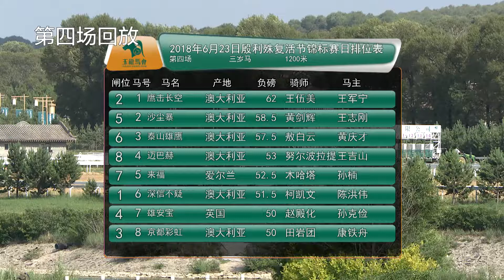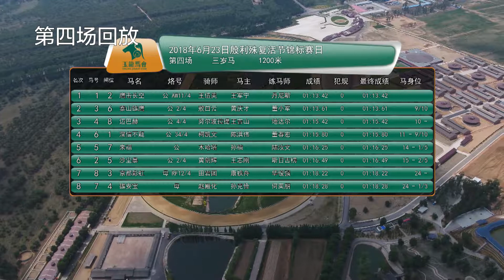20180623 3YO 1200m (Race 4) 玉龙国际赛马公开赛D6 第4场 三岁马 1200米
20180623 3YO 1200m (Race 4) 玉龙国际赛马公开赛D6 第4场 三岁马 1200米

June 23rd, 2018 | Yulong Racecourse, 1200m, Sand, 3YO | Purse: 50,000 RMB

Winner: Eagles Cleaved Sky (AUS) 鹰击长空, brown, colt, 3YO, by Purrealist (AUS), from Shaolin Belle (AUS)